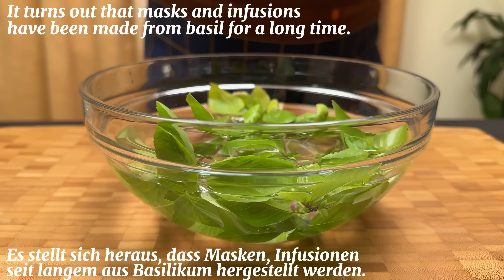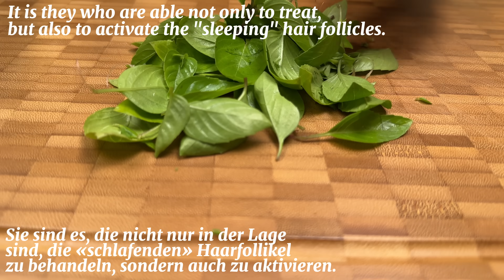Die Haare meiner Großmutter begannen schwarz zu werden.Ihr Haar ist so wunderschön wie in ihrer Jug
Hallo.